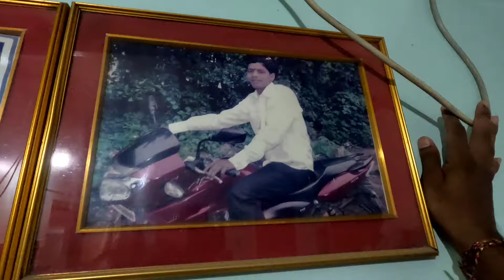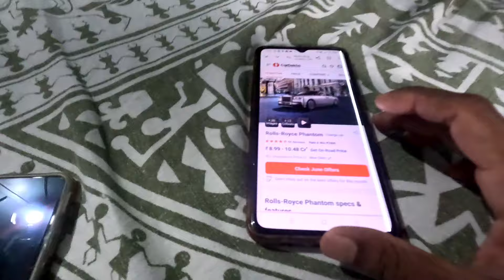गेलो भाचीला पोचवाला आगासन गावाला ! फिट खाल्ली बिर्याणी ! Prasad Tole Vlog !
भाची आली होती मे महिन्याच्या सुट्टीला जवळपास दीड महिना त्यांनी फुल मज्जा केली धमाल केली इकडं कंडा जांभळा आंब न फुल धिंगाणा शेवटी तिची सुट्टी संपली आणि तिला स्कूल ला जायचा टाईम झाला म्हणून तिला घरी पोहोचवली फुल बिर्याणी खाल्ली फुल मज्जा केली फुल ब्लॉग नक्की बघा थँक्यू